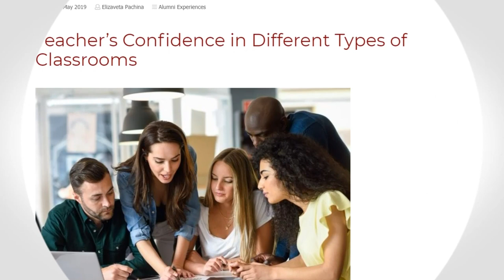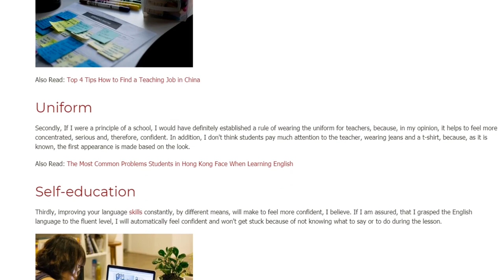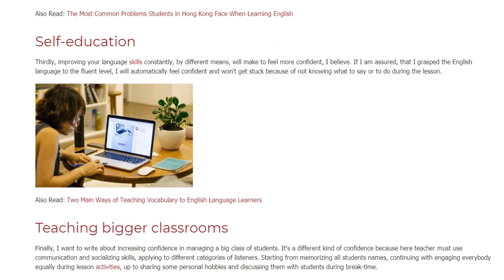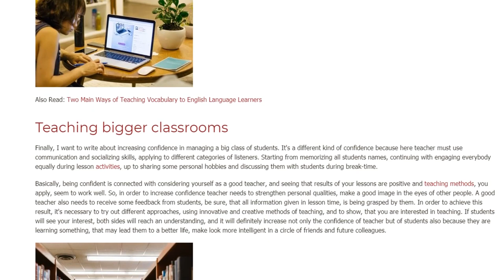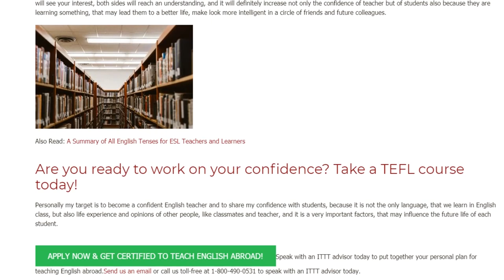Teacher’s Confidence in Different Types of Classrooms | ITTT TEFL BLOG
Just imagine, how many teachers are there in a world right now? And each and everyone has a different individual character with confidence, as one of the indispensable personal qualities. In my opinion, the main reason why being self-confident and increasing personal confidence is crucial for teachers is so as to allow students to believe, what they are teaching is correct, has importance, and also to find respect from the students side. So, now I am going to list out some points, which, in my humble opinion, may help teachers to increase confidence.